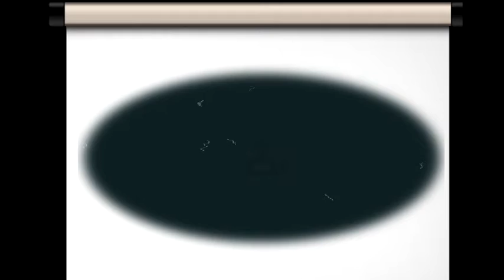Crítica FLASH - Día de la Independencia: Contraataque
Veinte años después, Roland Emmerich nos intenta traer una secuela que nadie pidió. Disfrútenlo.